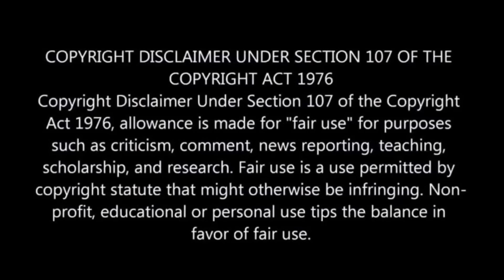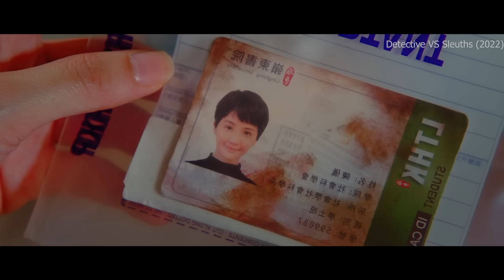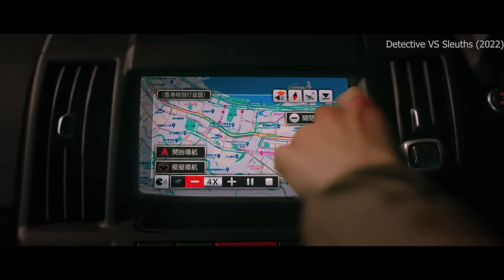Mind Blowing Mysteries Detective Case💥🤯⁉️⚠️ | Movie Explained in Hindi & Urdu